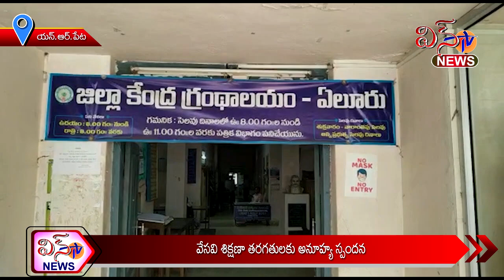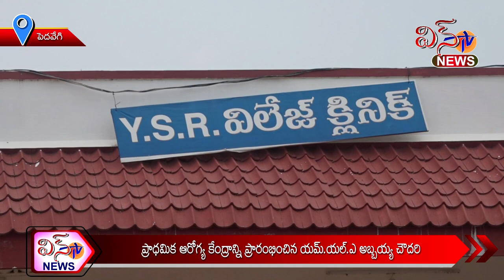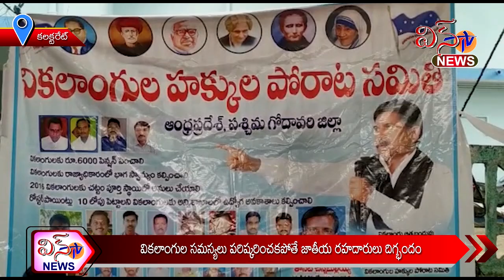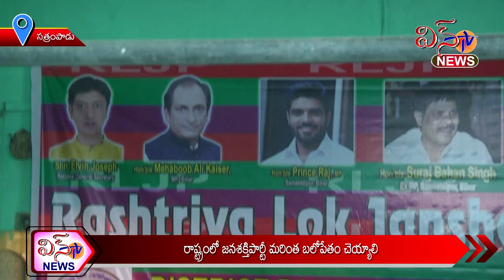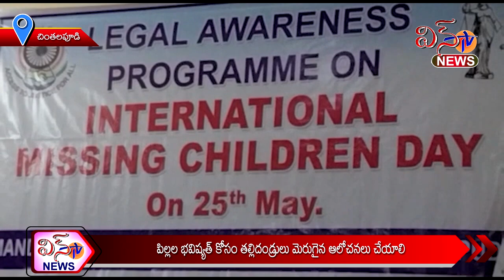WIN TV NEWS 26 5 2023